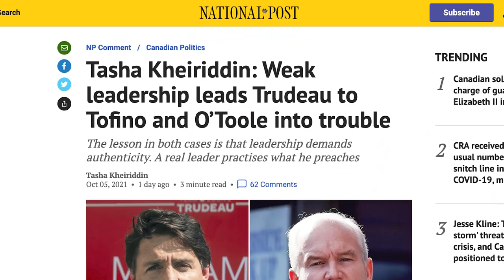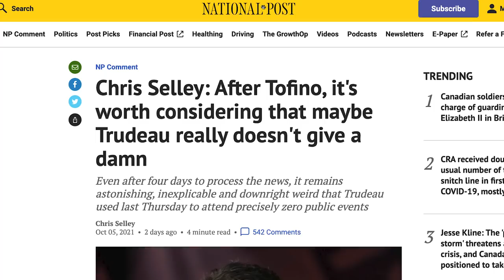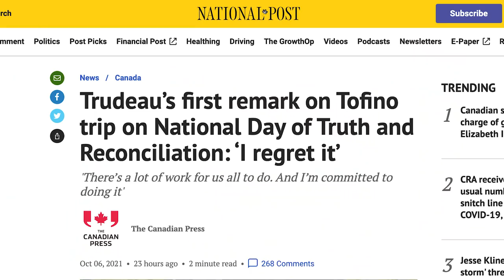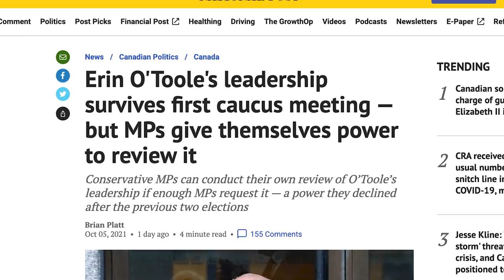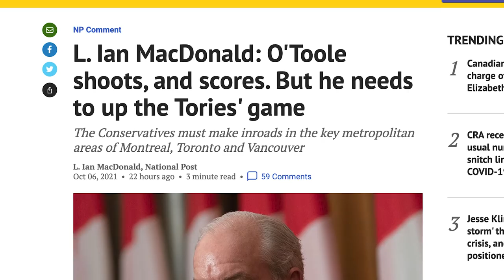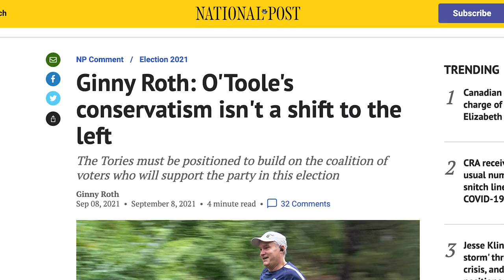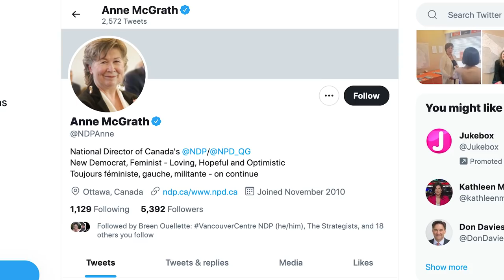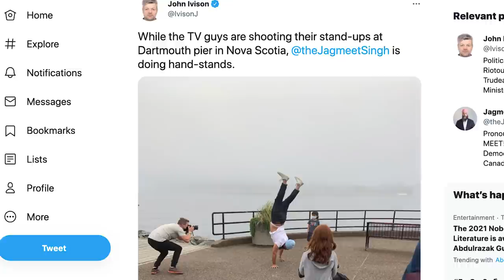Has Trudeau finally broken faith and can O'Toole win over the suburbs? | Ivison: Ep23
Join columnist John Ivison and guests Marcella Munro and Andrew Balfour to laugh about the week’s political follies.
This week, John, Marcella and Andrew survey the post-election landscape - has Justin Trudeau finally broken faith with his supporters after his beach holiday in Tofino; can Erin O'Toole convince his caucus and party members that his strategy to win over the suburbs can work; and, does Jagmeet Singh have to ditch his long-board and bouncy campaign events, in favour of a more business-like approach?